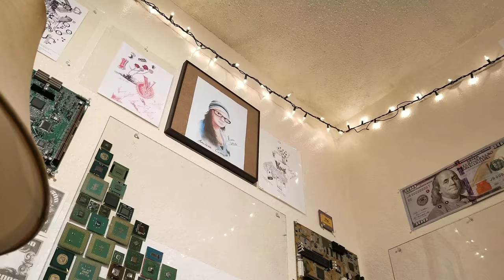What happens when we lose Internet Freedom